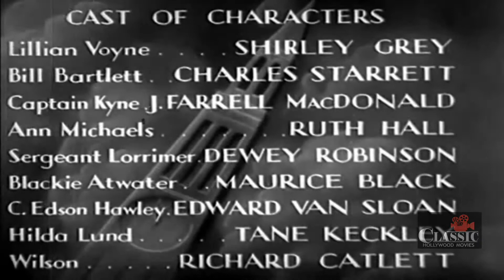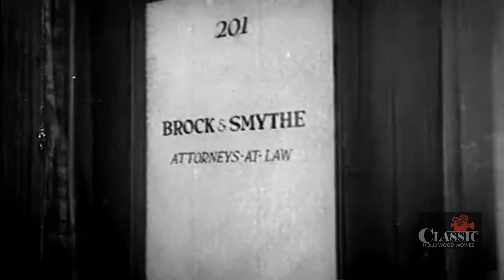Murder on the Campus | Full Movie | Shirley Grey | Charles Starrett | J. Farrell MacDonald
A popular young student finds herself accused of a series of murders that have occurred on the college campus. Her boyfriend, a reporter for the local newspaper, knows she didn't do it, and sets out to prove her innocence and catch the real killer.

Written by Whitman Chambers
Starring Shirley Grey, Charles Starrett, J. Farrell MacDonald ㅤㅤ